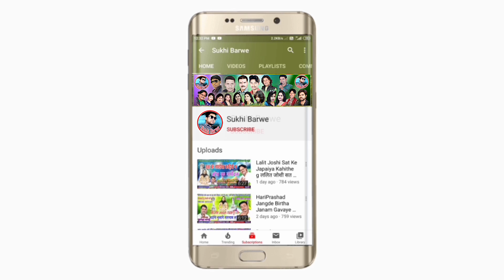मुंगेली के टुरा Mungeli Ke Tura Cg Video Song Kuleshwar Sahu Chhattisgarhi Gana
Song ~ Mungeli Ke Tura
Male ~ Singar Kuleshwar Sahu
Female ~ Singar
Lyrics ~ Kuleshwar Sahu
Artist :   &
Dance Grup :
Choreographer :
Camera:
Video Mixing
Recording ~ Bheema Music Studio
Genral ~ Original
Released ~ 04 10 23